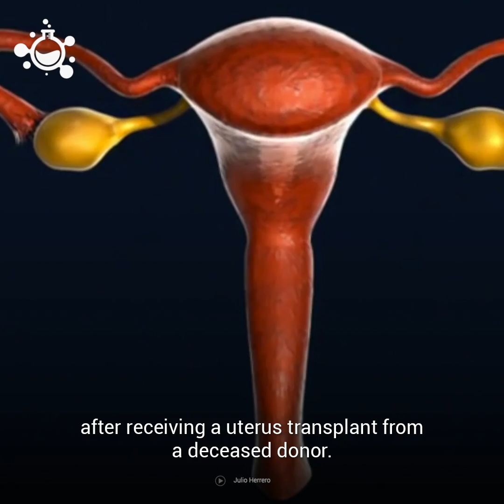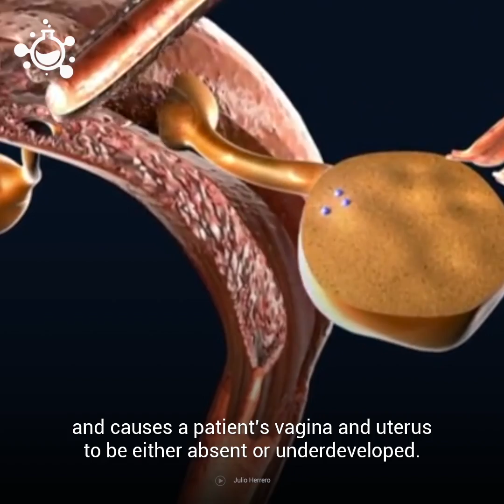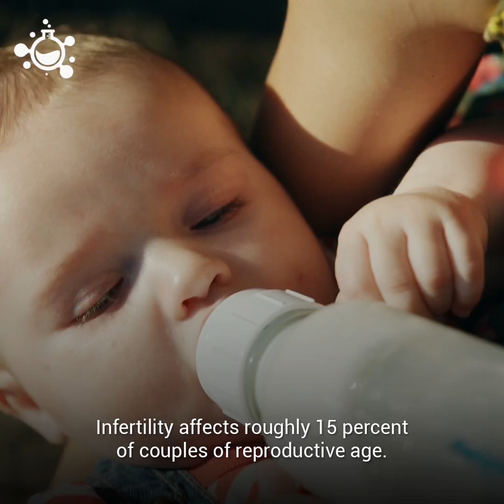First baby born using Uterus Transplant from deceased donor